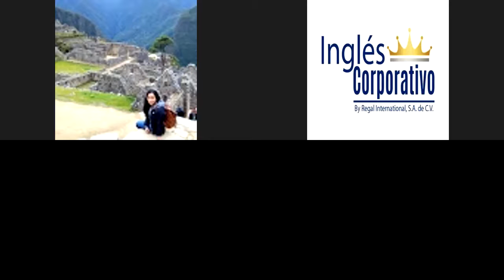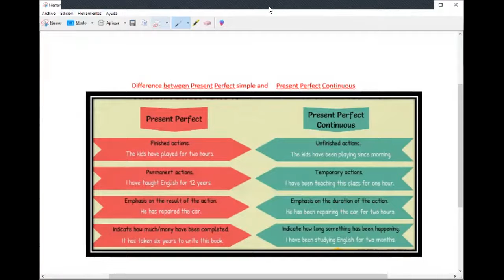Ingles Corporativo- Adverbs for telling stories. Day 8- 7.27.2021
In this class you will learn some useful adverbs for telling stories. Speaking activities to develop  it skill.

En esta clase ustedes aprenderán  varios adverbios que les serán útiles para contar historias. Actividades para el desarrollo el habla del idioma Inglés